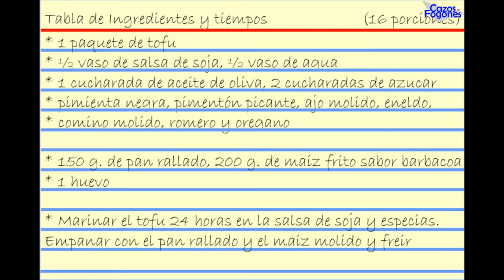Tofu Marinado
Una receta para que el Tofu sea más interesante de comer.